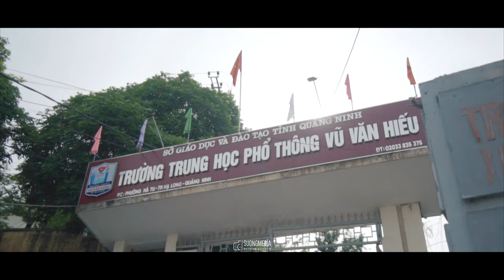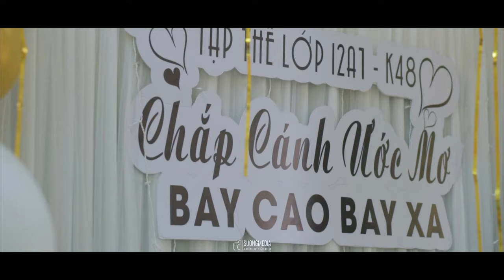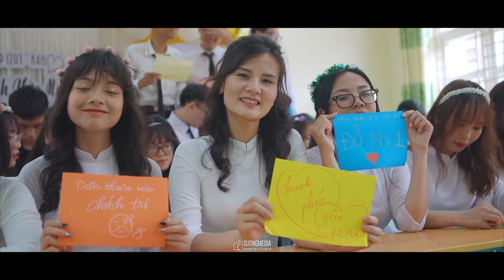MV Kỷ Yếu Căn bậc 2 của 19 - A1 Club Vũ Văn Hiếu ✅ SƯƠNG MEDIA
Đời người làm gì có ai đi qua 2 lần tuổi trẻ. Những năm tháng vừa lẫn tiếng cười vì biết thêm nhiều điều hay, vừa lẫn những giọt nước mắt của những lần vấp ngã và thất bại. Sau này, khi nghĩ lại sẽ chỉ còn là những kỉ niệm đẹp, đẹp đến không thể quên.
Quay phim Chụp hình, Truyền Thông và Marketing Online Hạ Long .
Chụp ảnh và Quay Phim - TVC - Media Kit
Báo giá Chụp ảnh Phóng sự Cưới và Quay Phim Cưới :
Suongmedia.net
Sương Media - Quay phim Chụp hình, Truyền Thông và Marketing Online.
và các dịch vụ khác tại
Quay phim . Chụp Ảnh . Marketing Hạ Long
Đào tạo học viên chuyên ngành Multimedia
Công ty TNHH SƯƠNG MEDIA